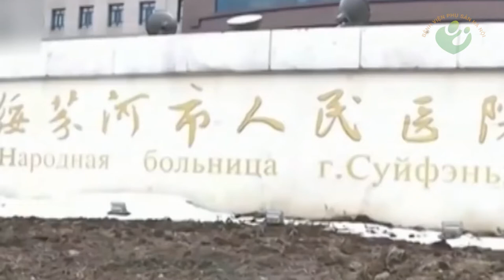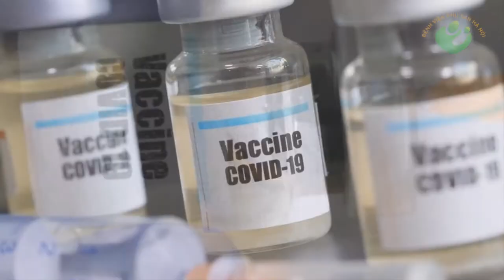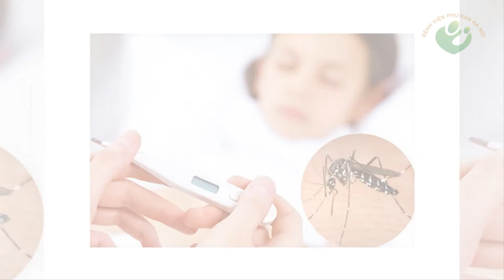Bản tin y tế 25/5 | Toàn cầu sắp chạm mốc 5,5 triệu ca | Cảnh báo vào mùa cao điểm sốt xuất huyết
Thế giới ghi nhận gần 5,5 triệu người nhiễm nCoV, trong đó hơn 346.000 người chết.
   Đến nay, Hà Nội ghi nhận 137 ca mắc sốt xuất huyết, phân bố rải rác tại 23/30 quận huyện, trọng tâm là khu nội thành, khu đông dân cư, nơi có hạ tầng cơ sở chưa phát triển.